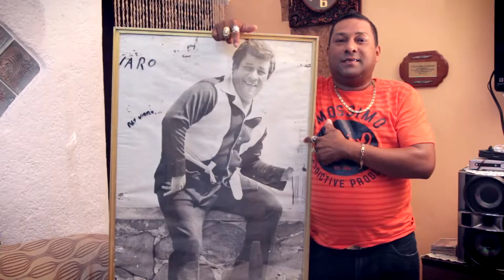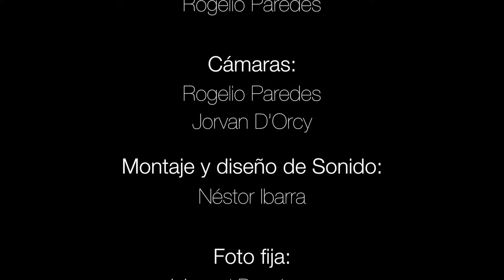Barrio de Soneros (Corto Documental )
En Panamá, el Son, la Cumbia y el  Guaguancó se fusionan en  los solares y veredas del Sector 32 de Nuevo Veranillo.

Al ritmo de las congas y el bongó emerge el sentir de un barrio que por 5 décadas encontró en la música una fuente de estímulo, un oasis en medio de limitaciones; haciendo de Veranillo el Barrio de los Soneros.